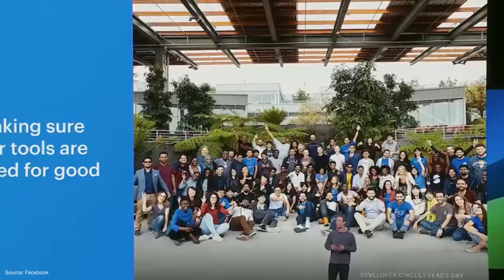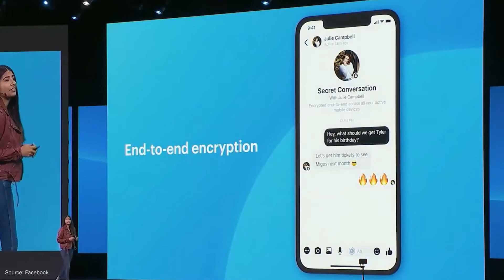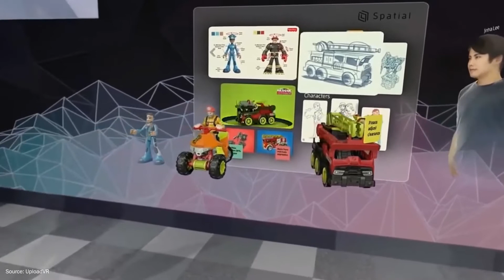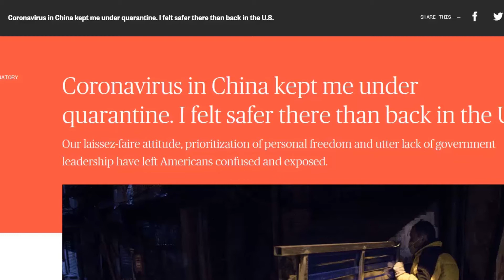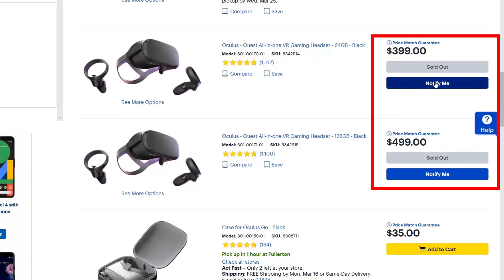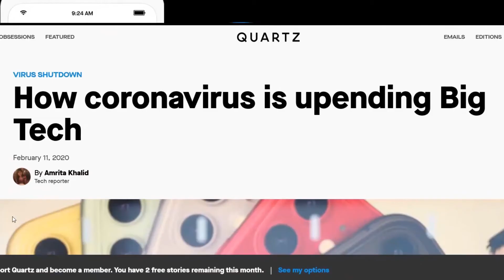Can Virtual Reality help SLOW the spread of the future pandemic like the Coronavirus?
The virus has been spreading from person to person and continue to spread globally.  Which brings interesting idea or question. Can Virtual Reality and Augmented Reality help slow the spread of the Corona Virus.

Oculus Quest

Oculus Go

In couple weeks I was going to Virtual Reality health conference where we going have discussions of how we can utilize Virtual Reality in a healthcare setting, however, it was cancelled due to the concerns of  the coronavirus spreading because many of the keynote speaker were coming from different parts of country. I started to notice many of the other conferences was cancelled,  as well as the F8 Facebook conference. I was going to make some content for you guys from these conferences, but unfortunately it got cancelled due to the outbreak.  I thought  it was kind of ironic I was physically going to go to  a Virtual Reality conference but I thought this actually presents interesting idea of using Virtual reality or Augmented reality to hold conferences instead of being there physically. It presents big opportunity to move  VR/AR forward by holding some of the conferences in Virtual Reality.
We need to find a solution to be able have large groups of people interact and learn without physically being there!